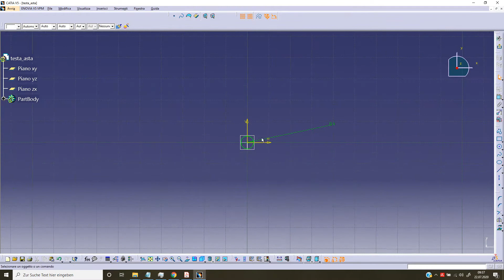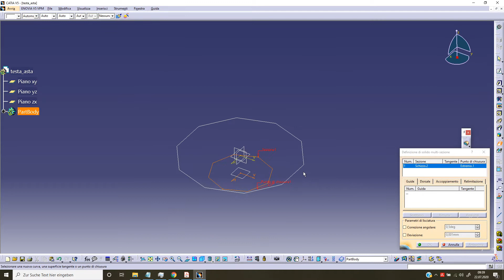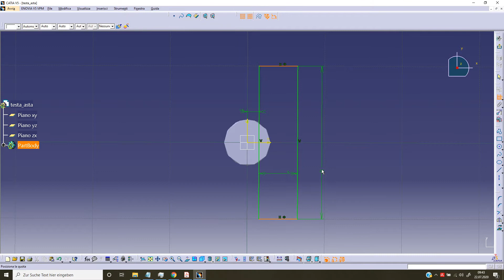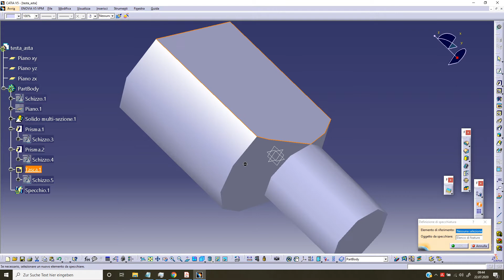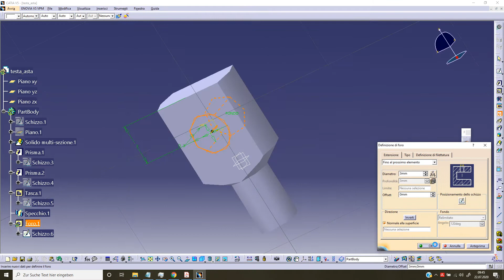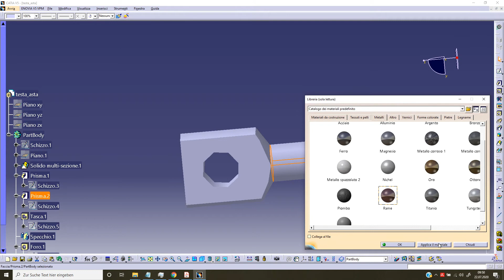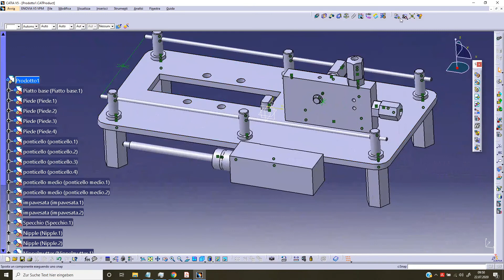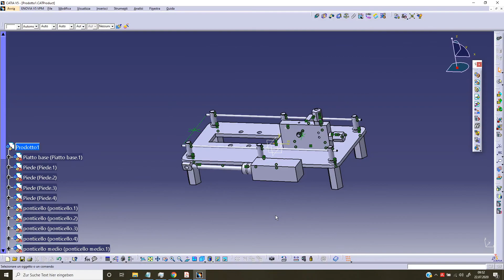Macchina a Vapore con cilindro oscillante: testa_asta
Realizzazione di una macchina a vapore con cilindro oscillante.